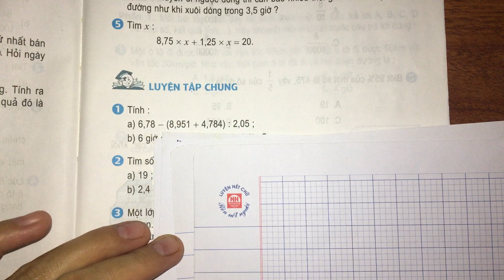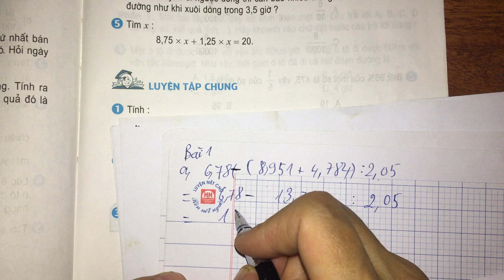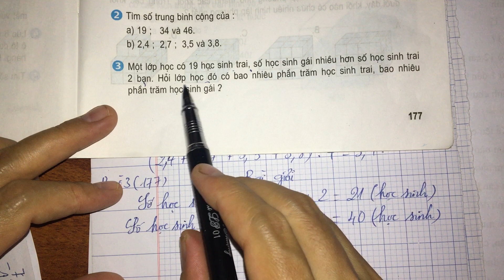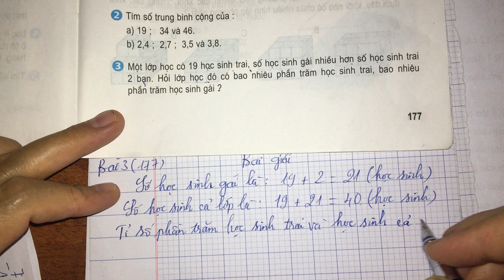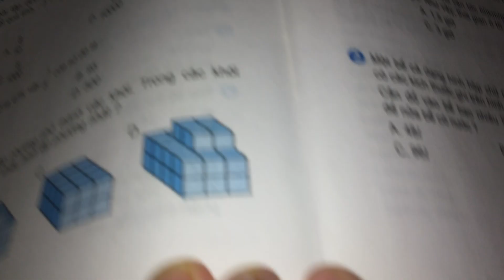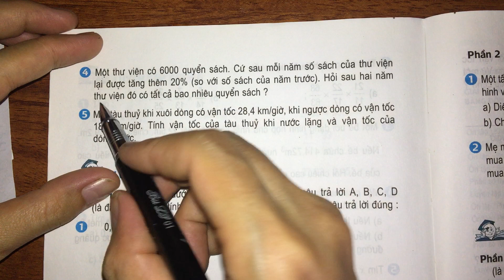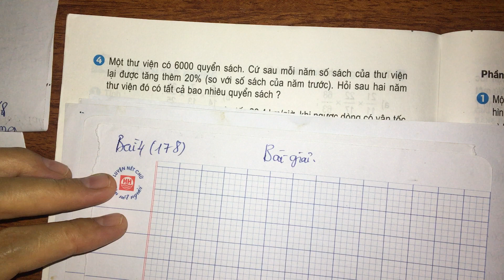Luyện tập chung (trang 177, 178) - toán lớp 5 sách giáo khoa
Hướng dẫn học toán Luyện tập chung (trang 177, 178) - toán lớp 5 sách giáo khoa. Giải toán lớp 5 trang 177, 178.